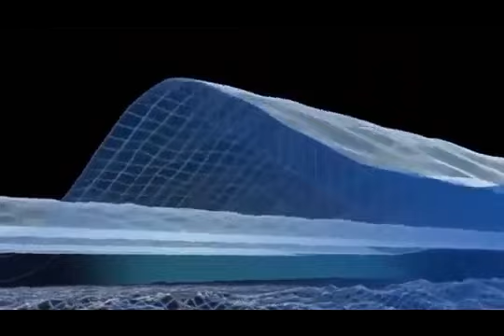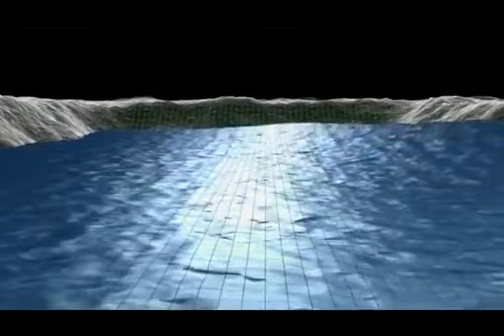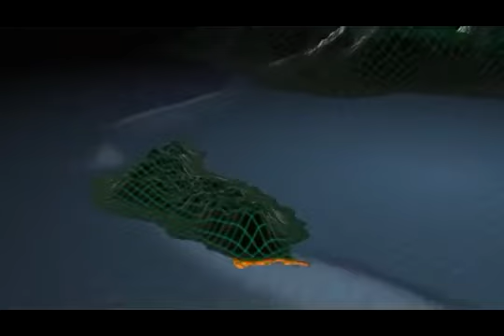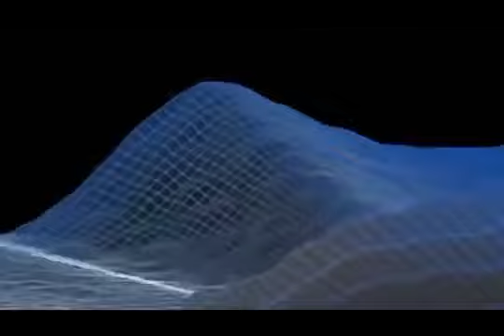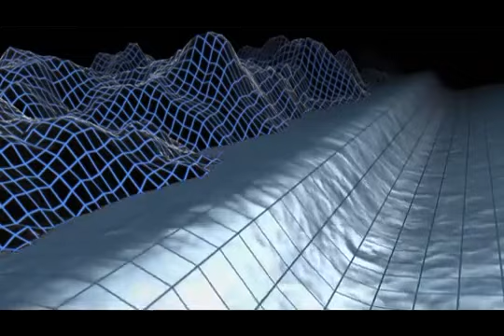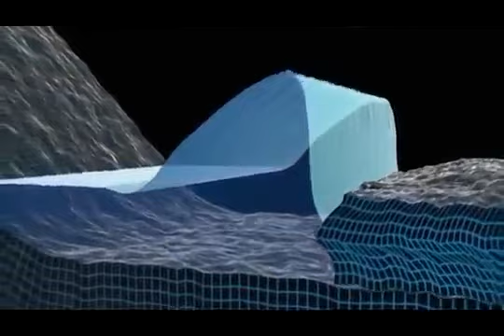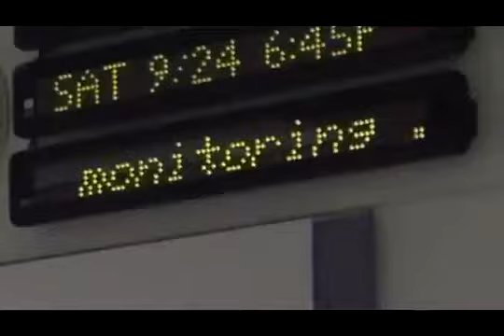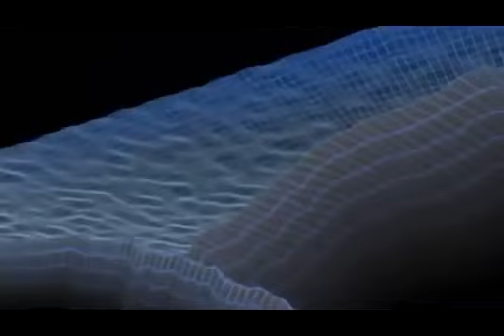The terrible thing happens when Mother Nature gets angry, no one can stop it!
Nibiru secrets from the universe are approaching the solar system! Secret Nibiru

A tsunami (from Japanese: 津波, harbour wave;[1] English pronunciation: /tsuːˈnɑːmi/ tsoo-NAH-mee[2]) or tidal wave, also known as a seismic sea wave, is a series of waves in a water.

Europes official music video for The Final Countdown. Click to listen to Europe on Spotify: As featured on 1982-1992.